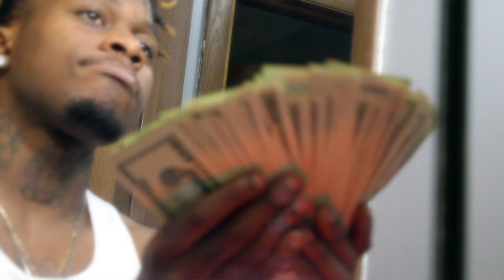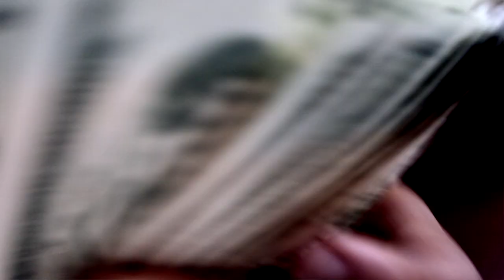Bravoo HunnidZ AKA LILBABYGOAT - Two Eyes [ Prod By. WILL ]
B4 Eye Self Destruct Out On All Platforms

Shot An Edited By : @itslilbabygoat